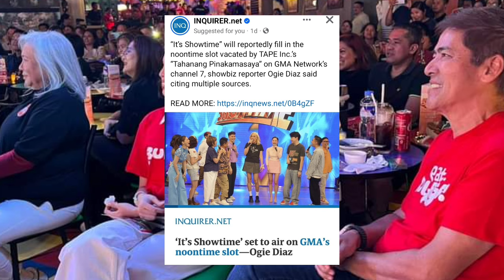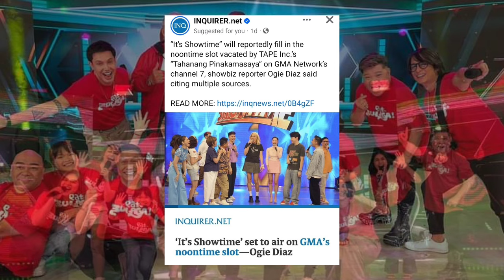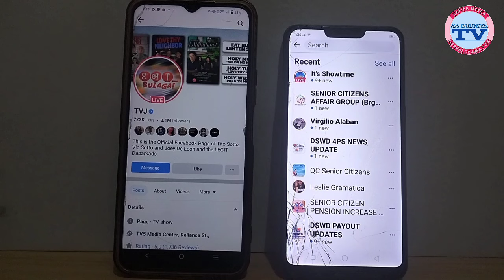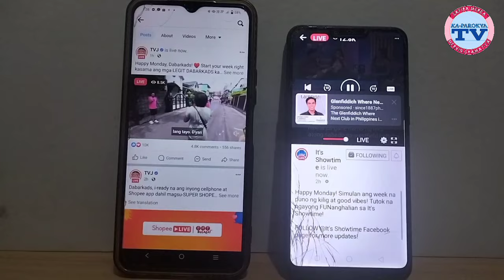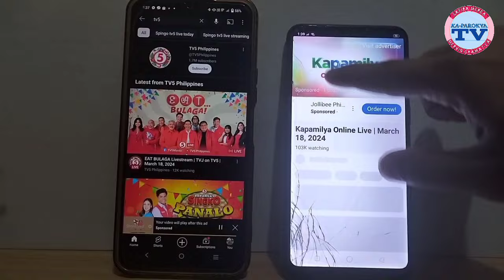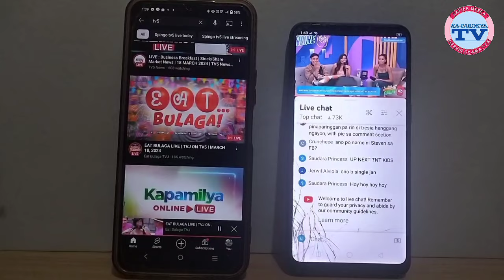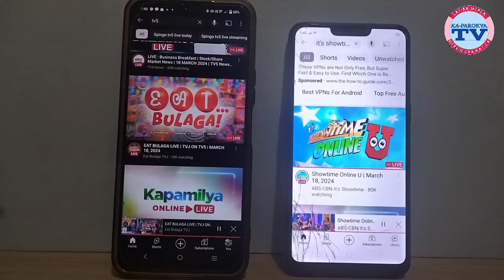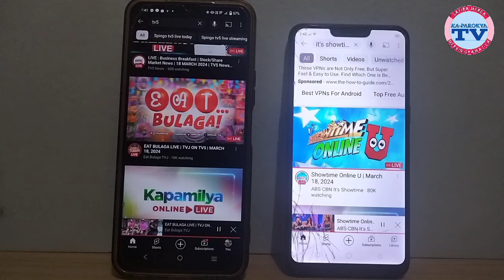MISTER M NO SAY SA GMA NOONTIME SHOW, NAKIKITA DIN BA NAKAKAININ NG BUO NG TVJ AT VICE GANDA ANG GMA